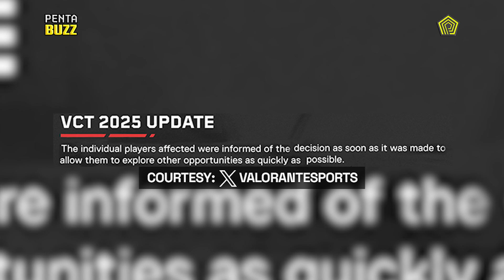Riot Game removes Bleed Esports from VCT Pacific and promotes Boom Esports